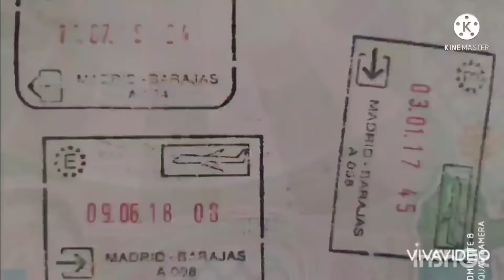¿Qué hacer en Zurich?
Viajeros y viajeras, desde que llegas a Suiza te sientes con mejor calidad de vida, mas seguro y también hueles en el ambiente el olor a chocolate. Bienvenidos a Zurich

Recuerda que todos los miércoles en horas de la tarde y los domingos en horas de la mañana publicare videos de los lugares que he visitado en cada uno de los viajes que he realizado a lo largo de mi vida, en los que invito a que vivamos nuevas experiencias, dejemos a un lado nuestra zona de confort 🛏️ para conocer cosas hermosas que tiene el 🌍 y aprovechar el poco ⏳ que tenemos para hacerlo; pero ojo!, haciéndolo de forma pausada ⏸️, con paciencia ⏯️ y de manera planificada 📊📈 para que todo salga bien y podamos mitigar todos los riesgos que pueden presentarse. No es necesario tener mucho 💰, solo ganas 🤯 y una mentalidad positiva!!! En mi canal lo aprenderás y te motivaras!

Un abrazo viajero!!!

Solicita tu asesoría en la gestión de viajes, con tarifas económicas en hoteles e itinerarios de vuelos a nivel nacional e internacional, (CONEXIA TRAVEL)

Construye tu sitio web con calidad y contenidos audiovisuales que muestren la mejor imagen de tu marca o empresa, (ROSE ROUGE Studio)